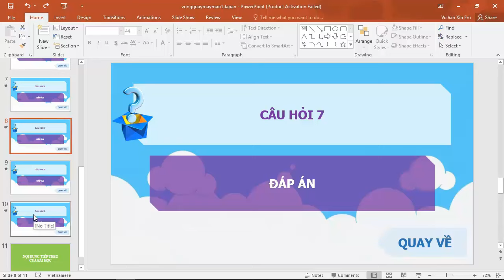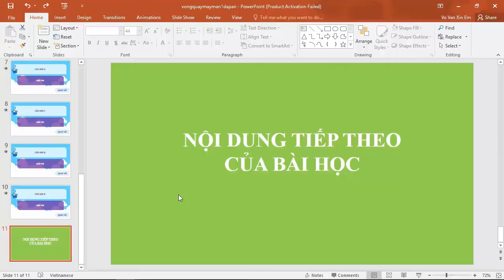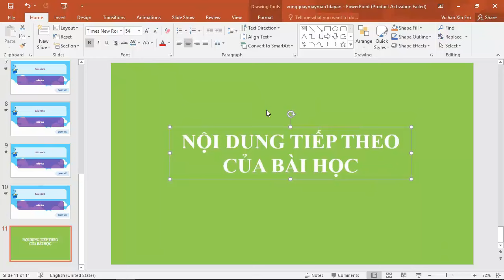Trò chơi PowerPoint Vòng quay may mắn - Tải miễn phí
Nhận thấy nhu cầu các bạn rất thích trò chơi VÒNG QUAY MAY MẮN nhưng không phải bạn nào cũng có thể tự thiết kế được NÊN hôm nay TRỢ GIẢNG quyết định làm sẵn mẫu để các bạn có thể tự tải về. Mẫu này áp dụng cho câu hỏi 1 đáp án, ở các clip sau mình sẽ tiếp tục với mẫu dành cho câu hỏi 2 đáp án, 3 đáp án và 4 đáp án. Hy vọng các bạn sẽ ủng hộ.